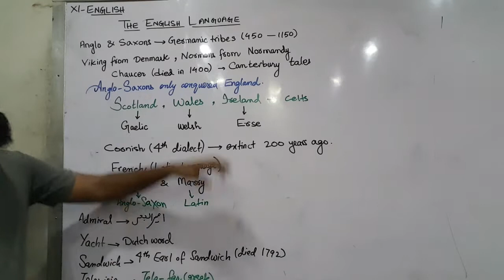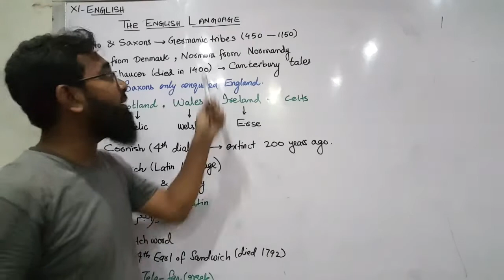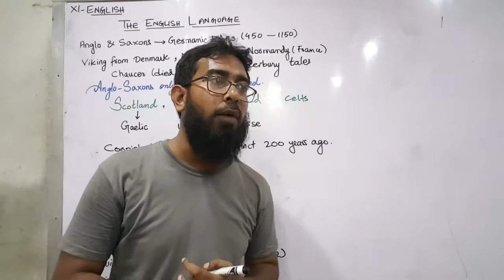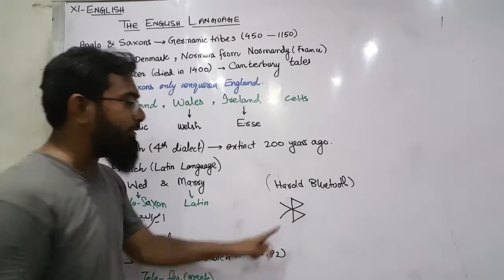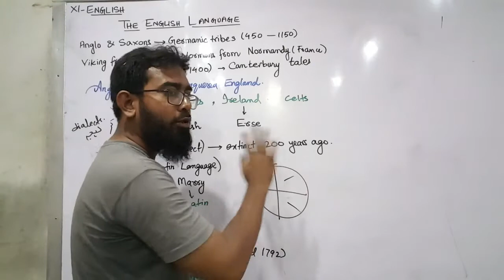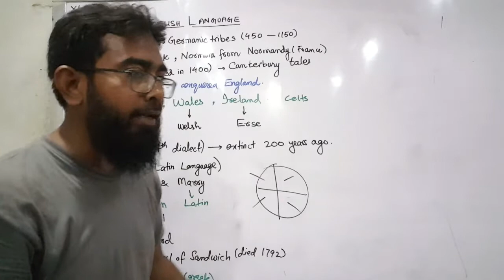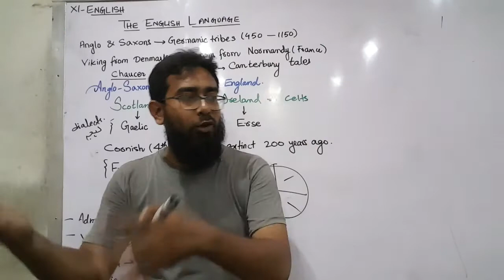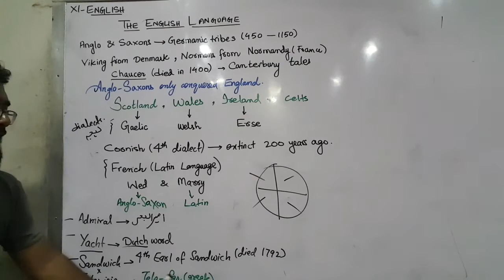The English Language | XI - English | Urdu Explanation by Sir Nasim Zulfiqar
Class: XI
Subject: English
Book: Intermediate English – Book One (Prose)
Chapter: Pakistan Zindabad
Author: John Walton
Teacher: Engineer Nasim Zulfiqar
Insitute: Dua-e-ilm Coaching Center